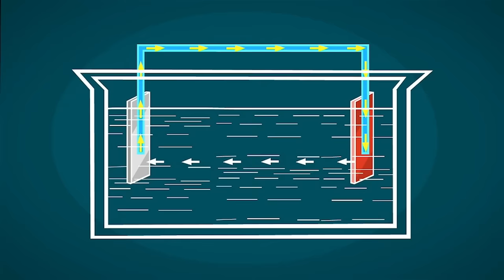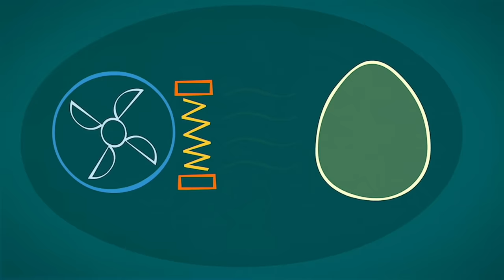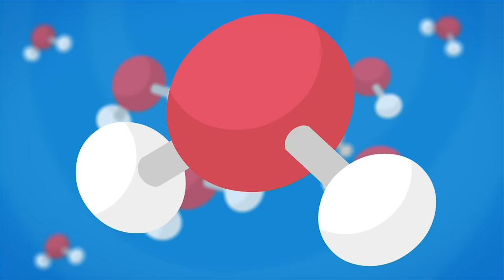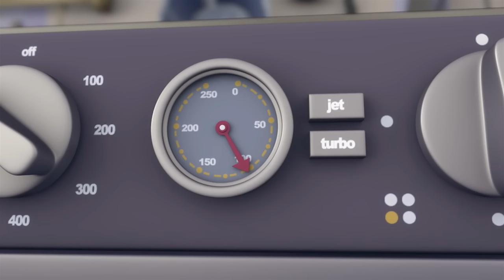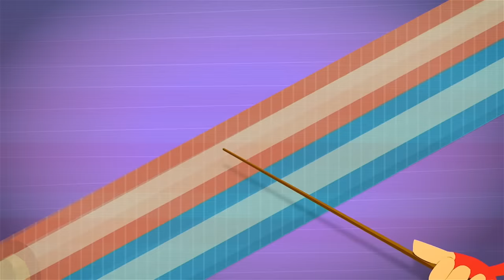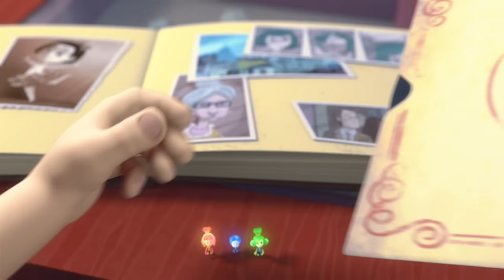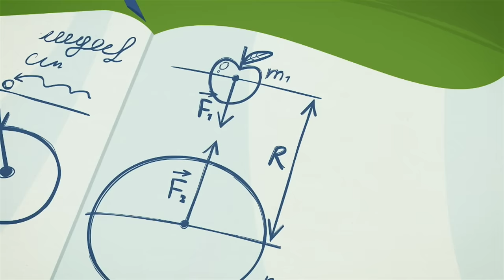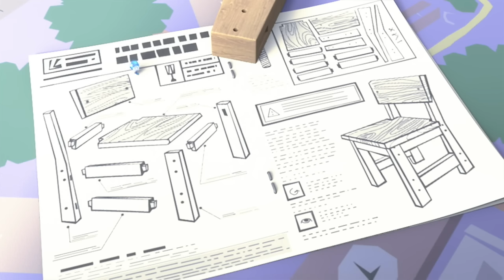Wie speichern Batterien Energie? ⚡️ | Die Fixies | Animation für Kinder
Feuer denkt, dass das Vergraben von Batterien im Boden Toolas Zitronensetzling mehr Energie geben wird, um zu wachsen. Die Fixies lernen bald die Gefahren, Batterien in den Boden zu stecken.

00:00:00 - Die Batterien
00:05:17 - Unsichtbare Tinte
00:10:27 - Der Videocall
00:15:38 - Schach
00:20:49 - Der Barcode
00:25:58 - Die Keycard
00:31:09 - Der Feuerlöscher
00:36:19 - Das Schlagzeug
00:41:27 - Die Kamera
00:46:40 - Das Küken
00:51:53 - Der Fleck
00:57:06 - Die Sprechende Puppe
01:02:15 - Die Kettenreaktion
01:07:28 - Der Bewegungssensor
01:12:35 - Die Werkzeuge
01:17:43 - Die Prothese
01:22:53 - GPS
01:28:04 - Das Team
01:33:18 - Röhren
01:38:30 - Der Pack-o-mat
01:43:46 - Das Fixiephone
01:48:56 - Der Ofen
01:54:09 - Das Kaleidoskop
01:59:18 - Die Uhren
02:04:31 - Der Brecheisen
02:09:46 - Die Kabel
02:14:56 - Die Katapult
02:20:08 - Die Biene
02:25:23 - Der Hund
02:30:33 - Der Ecotester
02:35:43 - Der Airbag
02:40:59 - Reflexe
02:46:07 - Noliks Würfel
02:51:17 - Die Verkleidung
02:56:31 - Der Lüfter
03:01:41 - Das Schattenspiel
03:06:49 - Das Grammophon
03:12:03 - Knoten
03:17:17 - Der Zeichner
03:22:28 - Der Saugnapf
03:27:36 - Das Labor
03:32:50 - Die Wasserwaage
03:38:00 - Reibung
03:43:10 - Der Globus
03:48:21 - Die Rüstung
03:53:32 - Der Manipulator
03:58:43 - Die Antenne
04:03:52 - Das Baby-Monitor
04:09:03 - Knetmasse
04:14:14 - Der Aufzug
04:19:24 - Die Anleitung
04:24:42 - Der Klingelknopf

Das Titellied:
Wusstest du, die Fixies sind
Klitzekleine Wesen?